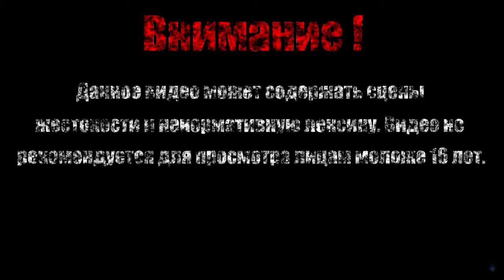ПАУЧИХА МОРО【Ori and the Will of the Wisps】#15